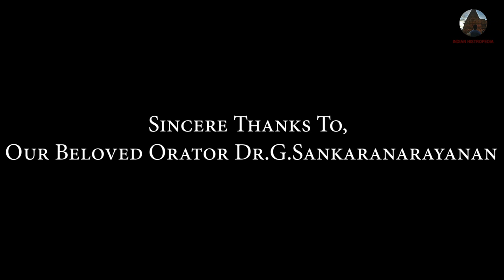ராஜாதி ராஜன் அரியணையேறிய 1001வது வருடம் | Rajadhiraja Chola 1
Rajadhiraja I was the eldest son of Rajendra I and was born under the star Pusam or Purva Phalguni. From a. d. 1018 till his father’s death, he served as Tuvaraja and won for his father many a battle; in turn he associated his younger brother Rajendra-deva (II) as his co-regent for two years prior to his own death in a. d. 1054. His inscriptions begin with the historical introduction “tingaler peruvalartingaler tarn tirukkodiyodu thyagak-kodiyum”. Soon after his accession, he had to engage himself in putting down the rebellion in Sri Lanka (Ceylon). The strength of the Chola army in the island at this time was about 95,000; between a. d. 1017 and 1029, Vikramabahu, the Sri Lanka king, was the leader of this revolt. Several wars were fought in the south-eastern part of the island and the Lanka rulers were helped by certain North Indian princes from Ayodhya and Kanauj. Though the Cholas were successful, the war went on till Kitti alias Vijaya made himself the leader of the freedom movement and ultimately succeeded in overthrowing the Cholas about the time of Kulot-tunga I’s accession in a. d. 1070.

On the north-western boundary too, the Western Chalukyas were restive. Between a. d. 1044and 1054? the Chola army invaded the Western Chalukyan kingdom, destroyed the palace at Kampili, sacked the city of Pundur on the left bank of the river Krishna, defeated and took prisoner several vassals of the Western Chaluk-yan ruler Ahavamalla Somesvara I and set up a pillar of victory with the tiger crest; then the victorious Chola army marched to the capital city of Kalyanapura, sacked the city and there Rajadhi-raja I celebrated his virabhisheka assuming the title of Rajendradeva”. It was on this occasion that a sculpture of a dvara-pala belonging to Kalyani (Kalyanapura) was taken away from there as a war trophy; the sculpture bears the inscription: “Svasti Sri Udaiyar Sri Vijaya Rajendradevar Kalyanapuram erittu kodu-vanda dvarapalakar”. This trophy brought by the king was found till recently in the front platform of the eastern gopuram of the Airavatesvara temple at Darasuram: it has since been removed to the Art Gallery at Tanjavur. An incorrect and thoroughly distorted and confused picture of this event is given by H. Goetz in his book India (pp. 173-176—Art of the World Series). He states: “Only the temple of Darasuram forms an exception to some degree. But it had been erected to house an idol looted by prince Vijayarajendra after the victory of Rajadhiraja I over Somesvara I Ahavamalla from the Western Chalukyan capital of Kalyanapuram (Kalyani) and it was therefore decorated with relics of Western Chalukyan style, and even some original dvara-pala statues from the destroyed enemy temple.” It is obvious that Goetz has very little knowledge of South Indian History and Art.

orator : Dr.G.Sankaranarayanan

watch, share, comment

We assure that none of the content is directed towards hurting anyone’s feelings, beliefs, or philosophies. If it still does affect you in any way, it would purely be coincidental and not intend to harm you in any case.